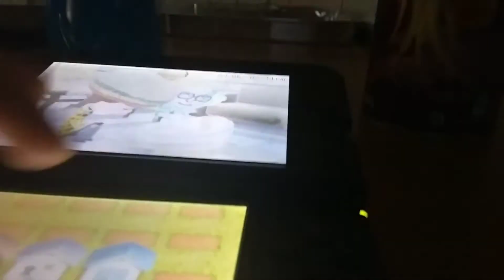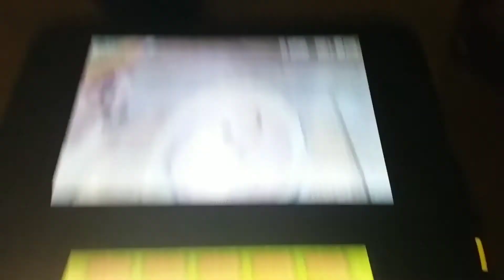A new tomodachi alert!